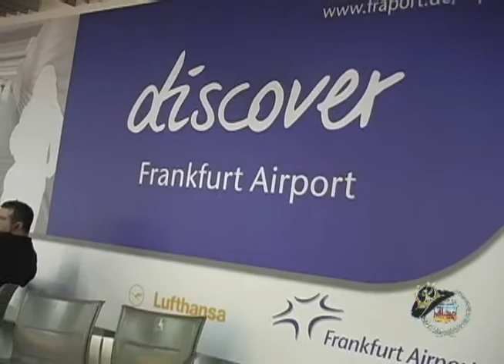Florence - Italy 2010 - 8.wmv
In early March 2010, King of the Road Productions cruised back to Europe and visited Florence, Italy and Lugano, Switzerland... In this segment, we tour Lugano, Switzerland!